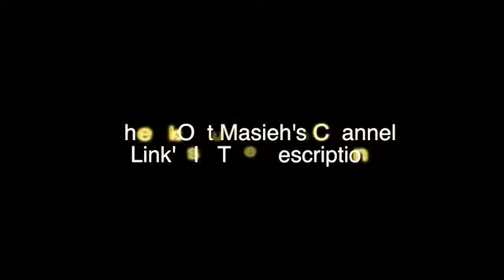IL DEMANDE A DES FILLES DE SUCER SON PENIS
EXPERIENCE SOCIALE LAISSE POCE BLEU 👍
BlowJob Prank 2016